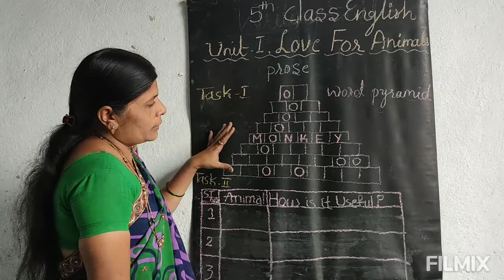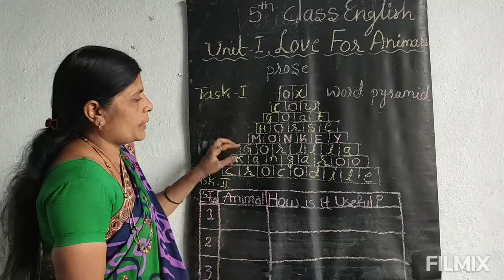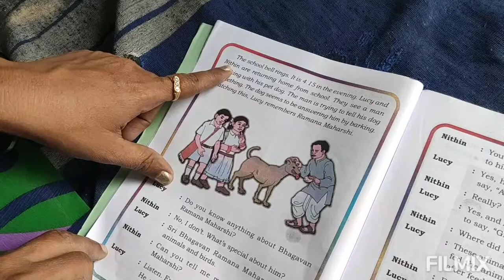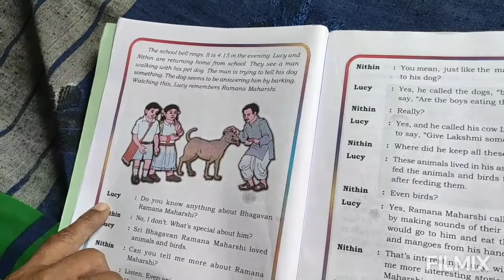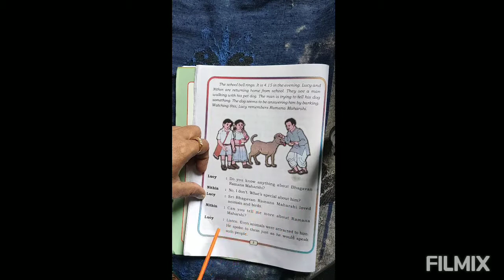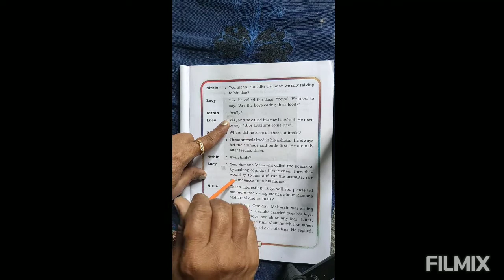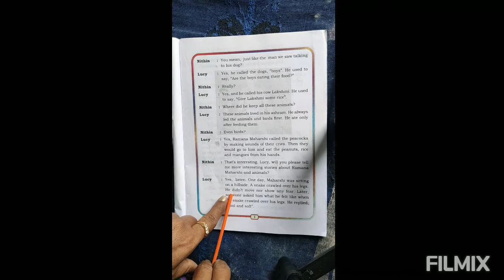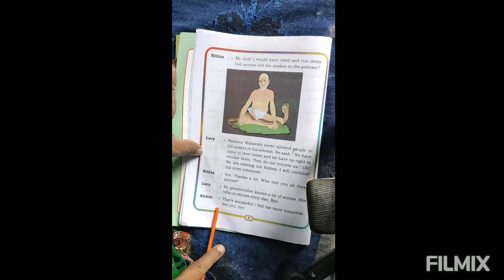Love for animals 5th class English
State government syllabus